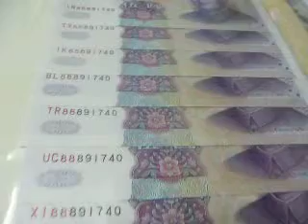money with same number never seen before have a look part three of 46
money with same number never seen before have a look